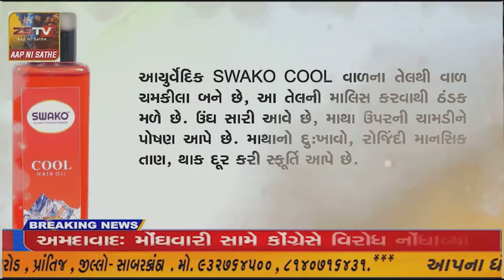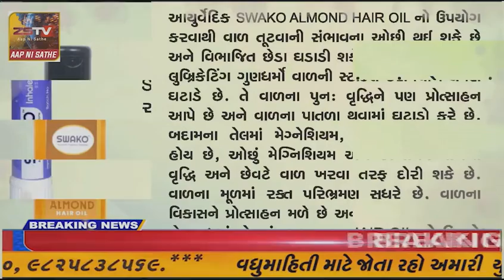જામ સાહેબ મહારાજા શત્રુશલ્યસિંહજીએ આજે તેઓના નિવાસ્થાને મતદાન કર્યું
જામનગર જામ સાહેબ મહારાજા શત્રુશલ્યસિંહજીએ આજે તેઓના નિવાસ્થાને મતદાન કર્યું